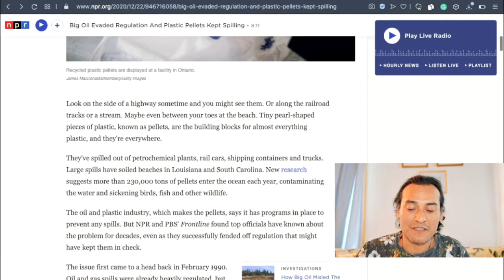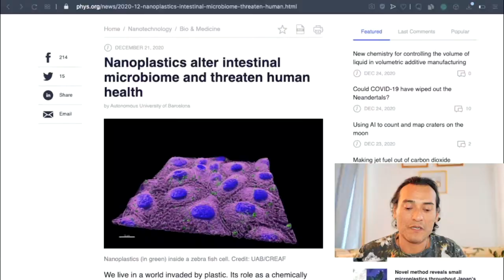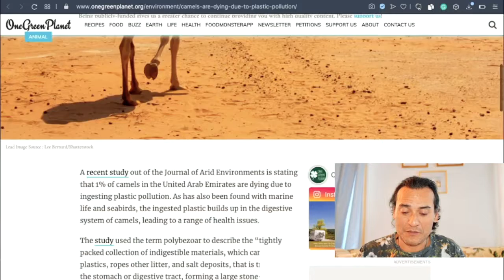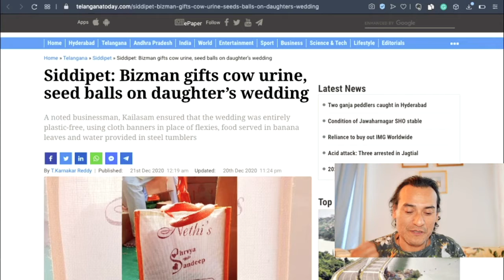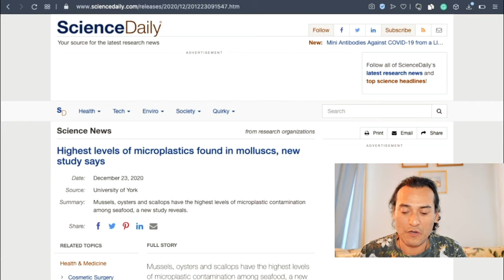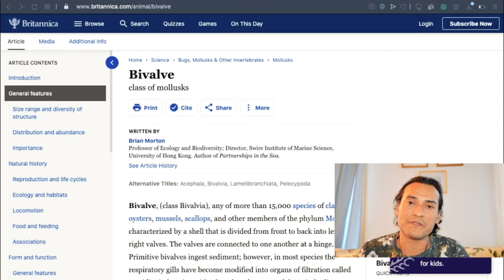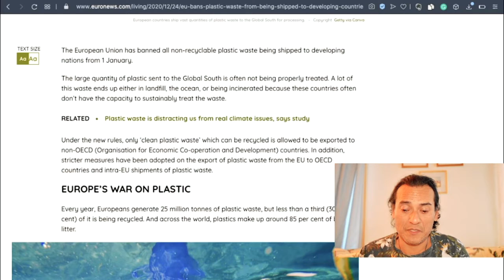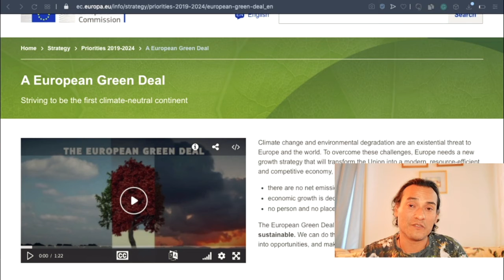Dec 25th Plastic Free News Weekly Wrap up - Merry Xmas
Miguel here with unedited and unscripted and raw live and direct with the zerowaste plasticfree news of the week as promised. I might have gotten a few parts wrong on bivalves so in case I misspoke anything all the links are below, otherwise...

This week we have an interesting set of news stories that all start to tie into each other. From petrochemical companies spilling plasticpellets everywhere for decades to more plastic in the intestines of humans and to camels and mollusks to microplasticaccumulation in the bottom of the oceans.. it wraps up with the good news of the EU banning more export of plastic waste to developing countries.

content is better than no content today..:)